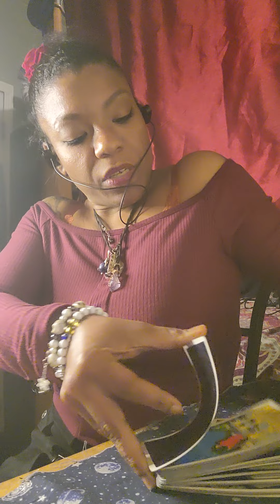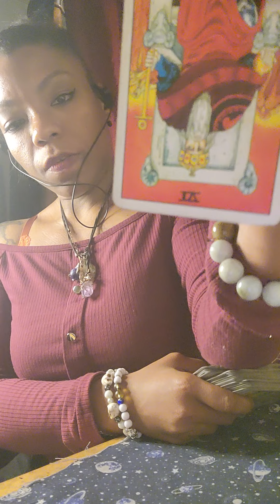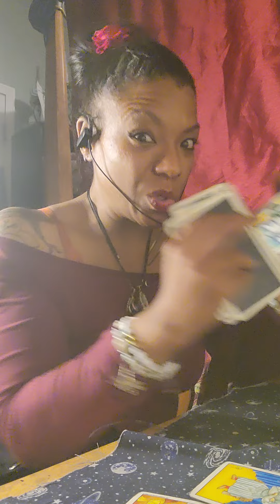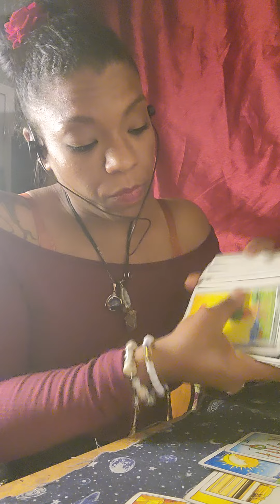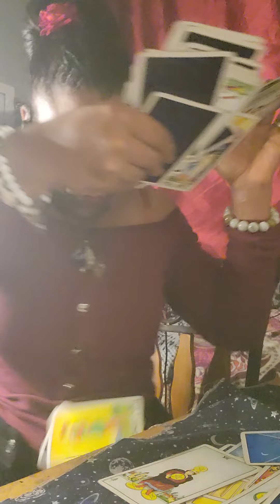A few confusing energies are on the table and aren't speaking up on the truth of a situation.